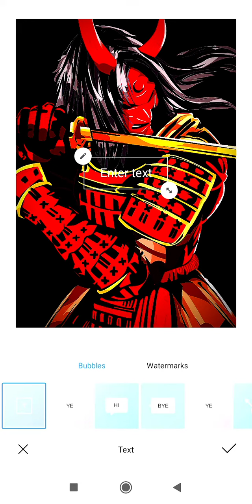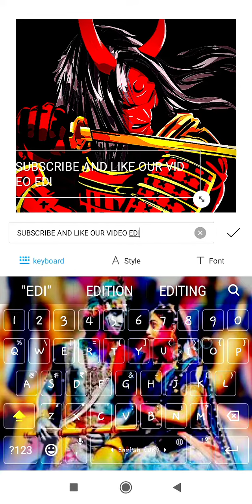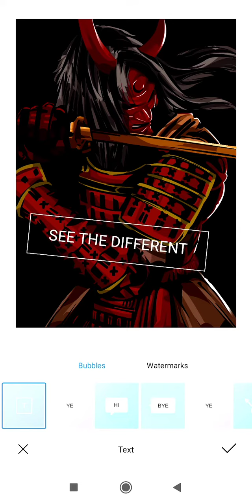first time video editing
videos

Phone
Redmi 6A